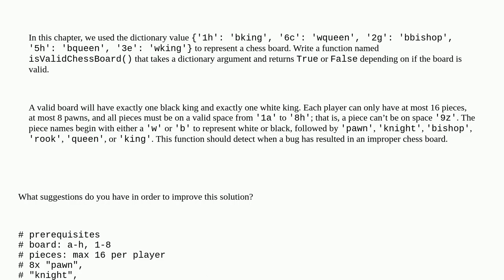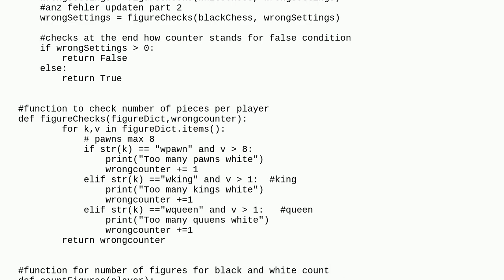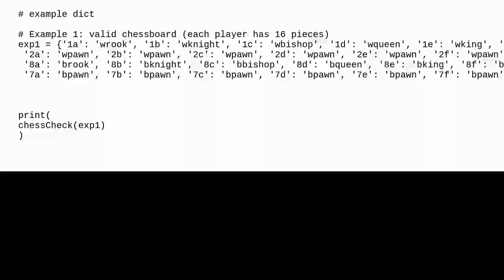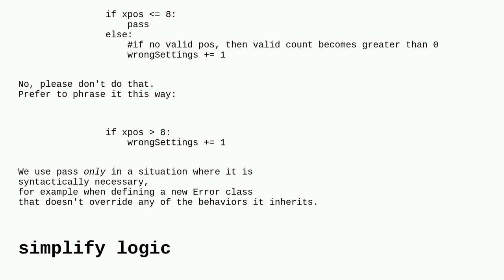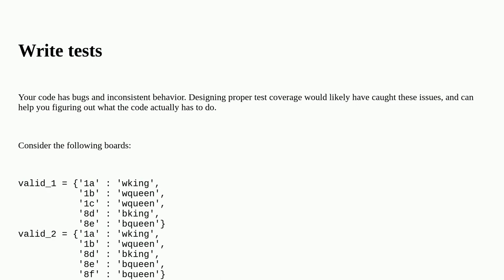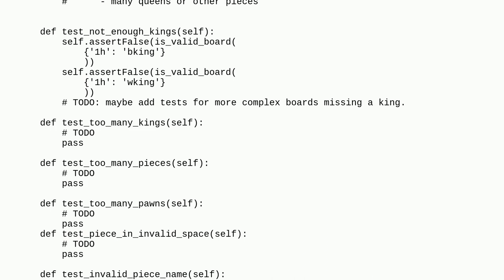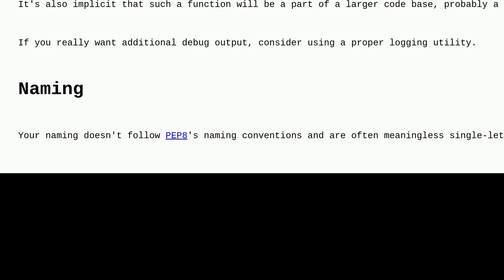Codereview: Chess_Board Validator from Automate the Boring Stuff Ch 5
Chess_Board Validator from Automate the Boring Stuff Ch 5

A special thanks goes out to the awesome community

  beginner python chess